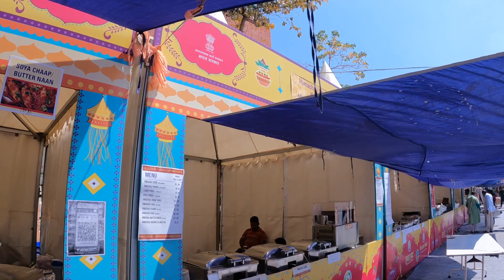HUNAR HAAT EXHIBITION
Keep doing what you love